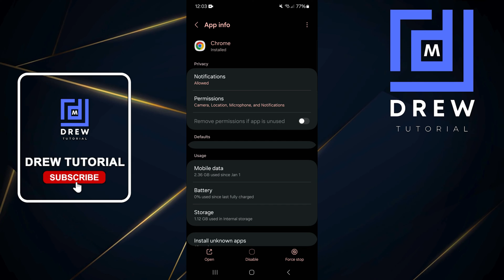How to Disable Google Chrome App on Android phone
Want to free up storage space on your Android phone or just want to use a different browser? In this video, we'll show you how to disable the Google Chrome app.

Please note: Disabling an app doesn't delete it. You can always re-enable it later if you need to.

Here's how to disable Google Chrome on your Android phone:

Open Settings: Go to your phone's Settings app.
Find Apps: Look for the "Apps" or "Applications" section.
Find Google Chrome: Scroll through the list of apps until you find Google Chrome.
Disable the App: Tap on Google Chrome and then tap on "Disable."
That's it! Google Chrome will now be disabled on your phone. You can still access it through your browser, but it won't be listed as a separate app.

If you want to re-enable Google Chrome, follow these steps:

Go to Settings: Open your phone's Settings app.
Find Disabled Apps: Look for the "Disabled Apps" section.
Enable Google Chrome: Tap on Google Chrome and then tap on "Enable."
Remember: Disabling an app might affect other apps that rely on it. If you're not sure about disabling an app, it's best to leave it enabled.

SEO
How to Disable Google Chrome App on Android phone (2024)
How to Enable or Disable Google Chrome App on Android phone (2024)